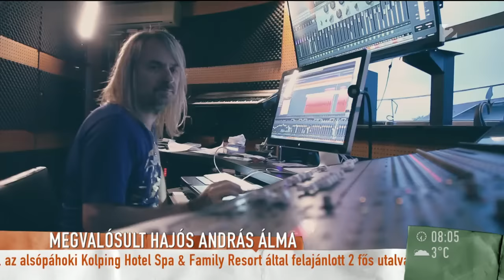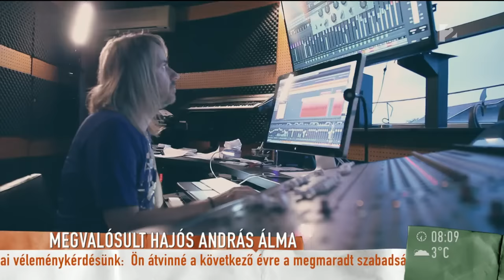Dalfutár: Fluor Kökény Attilának írt dalszöveget - tv2.hu/mokka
A Super TV2 vadonatúj szórakoztató produkciójában, a Dalfutárban minden héten egy újabb dal születik, a slágerek mindig más-más zeneszerző, szövegíró, producer és énekes közreműködésével állnak össze. Az ötlet- és házigazda Hajós András mesélt a részletekről, és az első dal címét is elárulta a Mokkában.